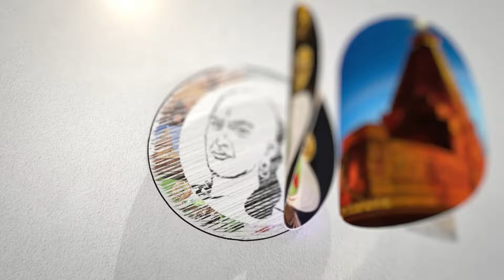"மோடியை வெல்வோம்" | Congress Comittee Latest pressmeet | 17.02.2024 | Modi | Bjp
சாணக்யா!